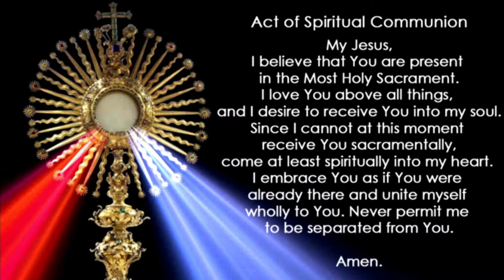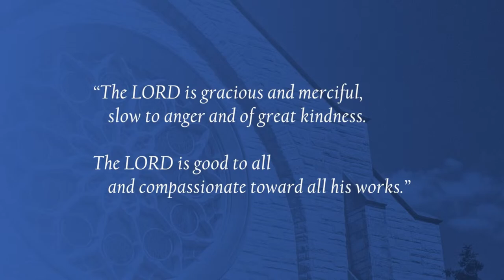THANKSGIVING DAY MASS // The Most Rev. James F. Checchio // 11.23.2023 // 9:00 AM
Thank you for your interest in our parish. Whether you’re just visiting us for a brief time, looking for a new parish home, are returning to the practice of your Catholic faith or are interested in finding out more about the Catholic Church, we’re happy to have you here.

A parish is a community of believers and a spiritual family that is supportive and loving. It can be a place to grow spiritually, to put your faith in action, and to use our gifts of time and talent as disciples of Christ. We look forward to answering any questions you may have.